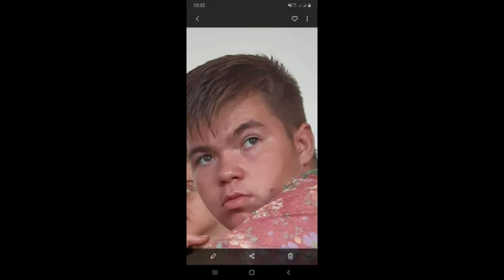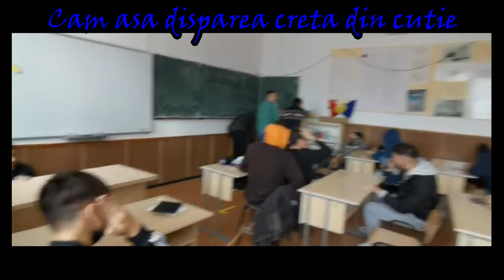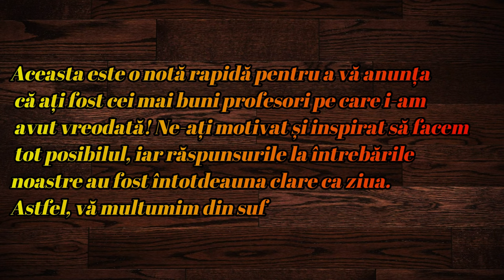Colegiul Tehnic Mihail Sturdza,promoția 2018-2022